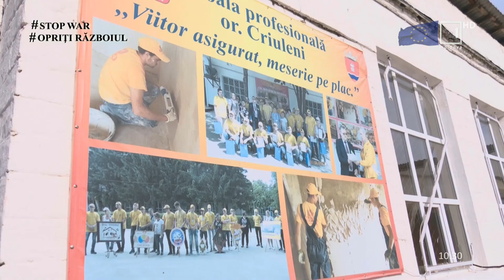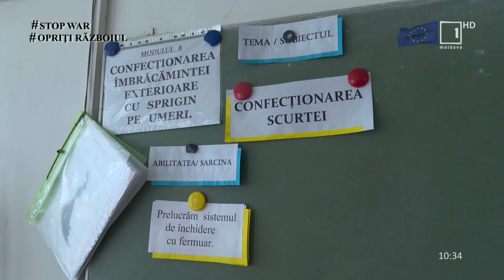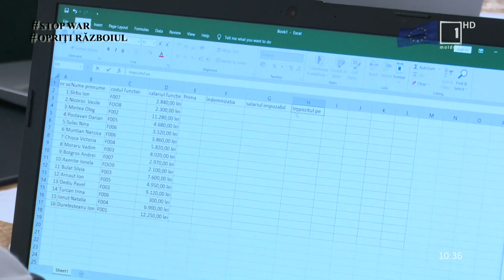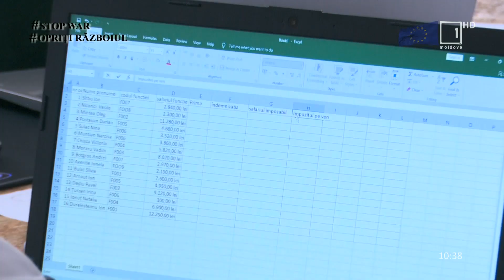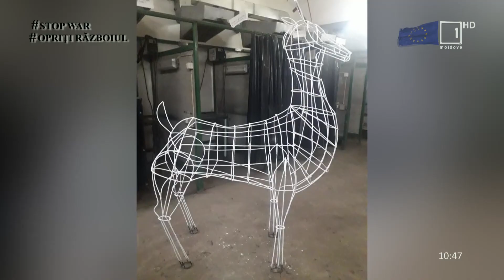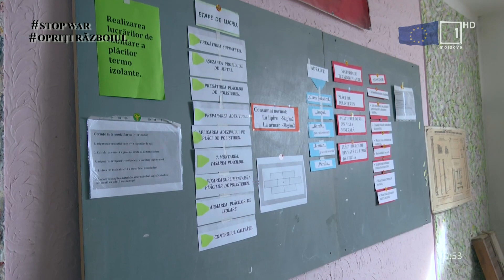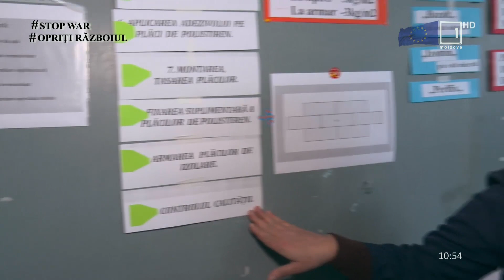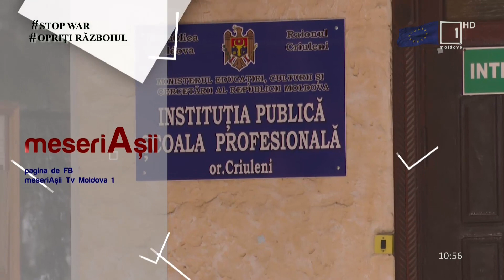„MeseriAșii” din 14 mai 2022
Școala Profesională Criuleni